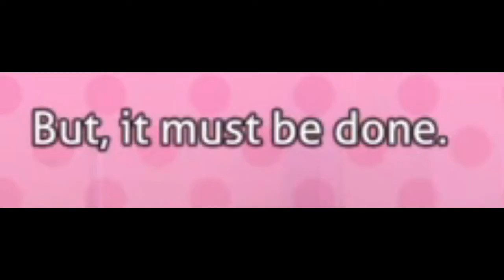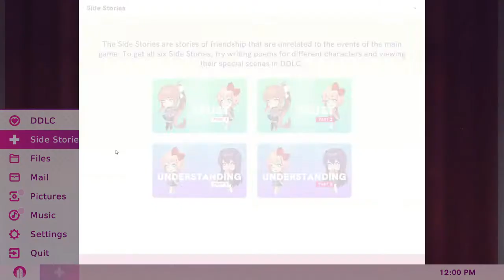SAYORI x YURI // DDLC Plus #12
Welcome to the last episode of DDLC Plus before I go on hiatus and leave the series in the dark for months before returning to it! Honestly don't know when i'll continue to edit it again, maybe when I run out of other videos to edit. But for now, this is episode 12 of DDLC Plus Sayori x Yuri!